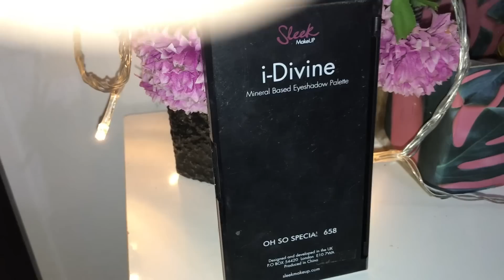Korean Makeup Look